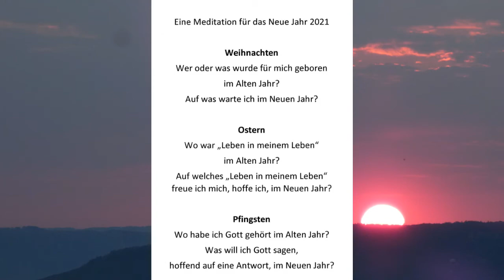Neujahrsgottesdienst vom 02.01.2021 mit Meditationsübung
Prediger*in: Pfarrer Dr. Axel Schwaigert
Predigttext: Lukas 2, 25 - 33 mit Meditationsübung
Meditationsübung am Ende des Videos
Salz der Erde MCC Gemeinde Stuttgart e.V.
United Fellowship of Metropolitan Community Churches